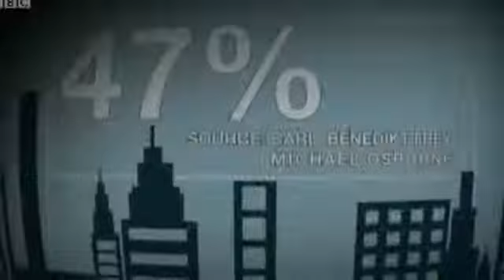What jobs will robots take over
It's very clear by now that technology has automated many of tasks we once had to labour through - but what about your job?

According to a survey of 1,900 experts by the Pew Research Center, an overwhelming majority believe artificial intelligence will have a very big part in our lives by 2025.

Some experts, however, say this might not be totally to our advantage.

The BBC's David Botti looks at the survey and other studies to find out what the future may hold.